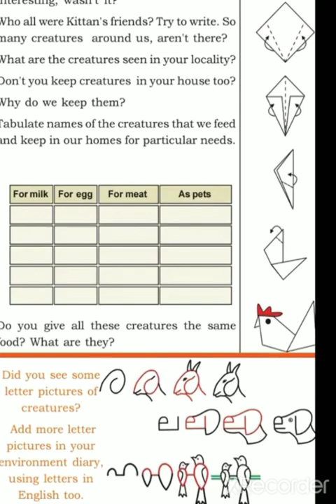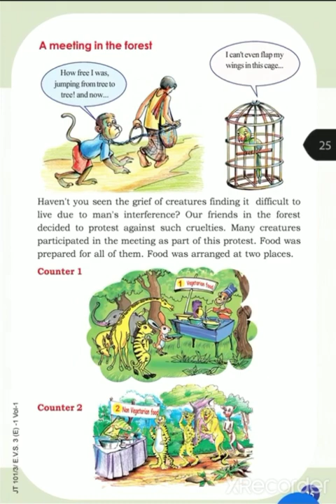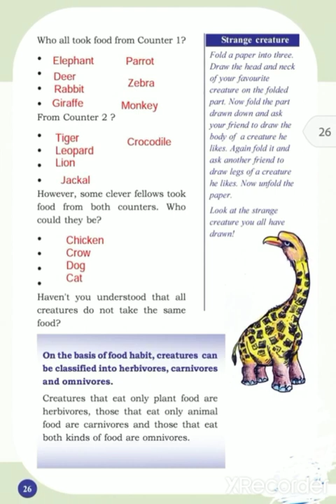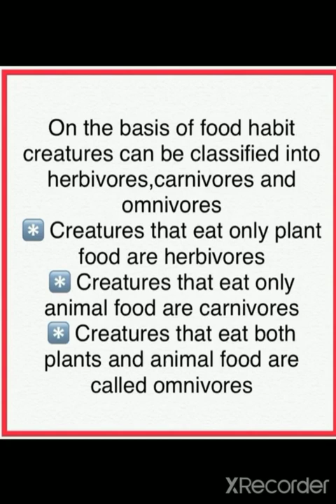EVS standard 3 From Doodlebug to Tusker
Unit2 Part3